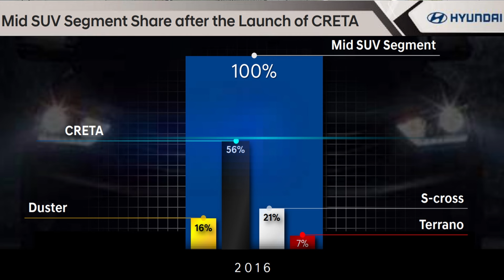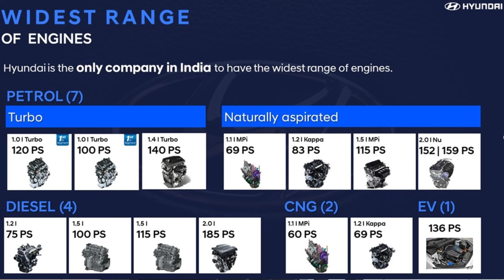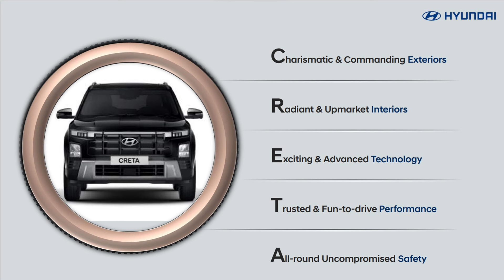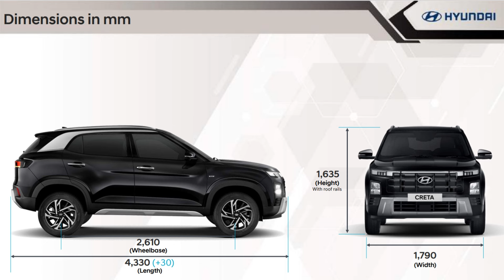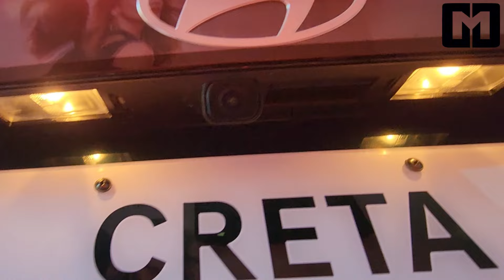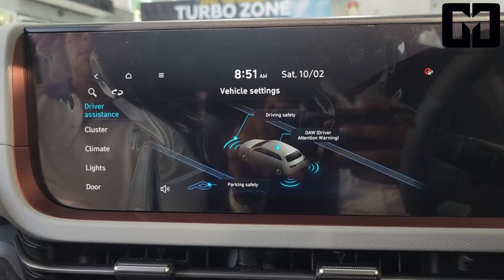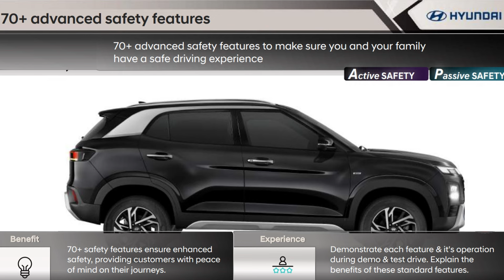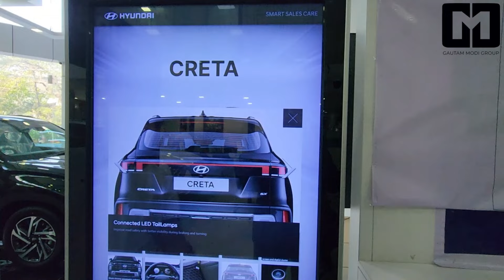2024 Hyundai Creta - UNDISPUTED. ULTIMATE. - Feature Presentation @Modi Hyundai - Gautam Modi Group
Undisputed. Ultimate.

Bold. Charismatic. Extraordinary. The new Hyundai CRETA is symbolic of all things impressive no matter how you look at it.

Nothing stands in comparison to the presence of the new Hyundai CRETA. At first glance, the new design becomes sharper, more modern and progressive.

Precise body lines accentuate the commanding stance. The premium SUV looks powerful, refined, and captivating with lavish surfaces highlighting the sportiness that is signature to CRETA.